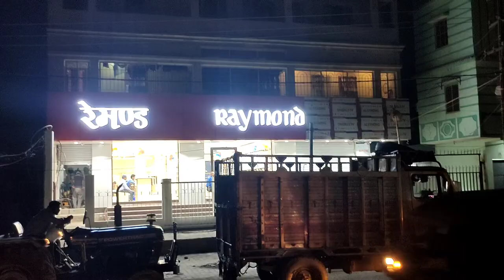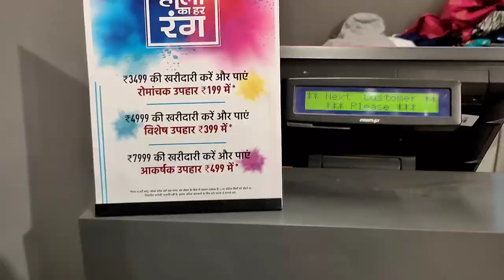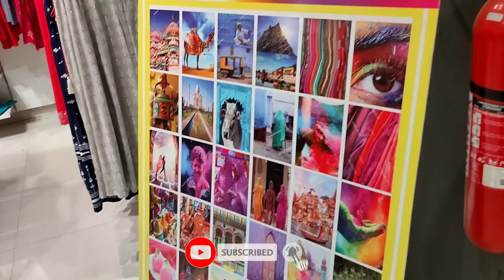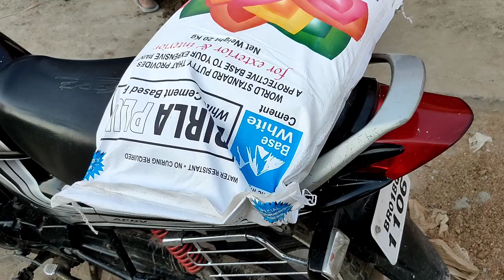Pakwan | Holi Time | Vlogs With Vivek | Vlog - 33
Vlogging From Day to Night